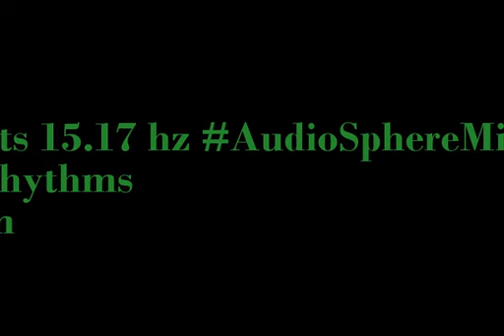binaural beats 15 17hz WellnessSounds BinauralMindBody ASMR